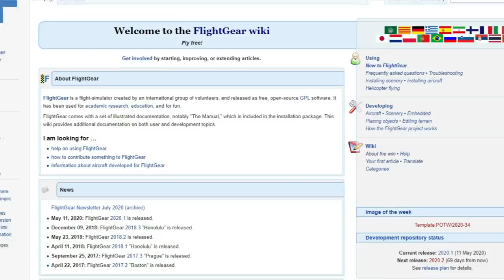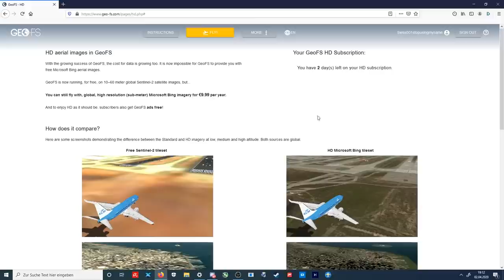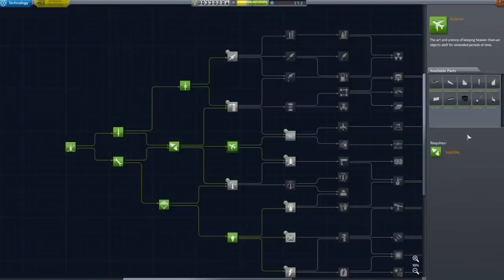Greatest Flight Simulator Games Ever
Microsoft Flight Simulator has blown away fans from across the world with their breathtaking new title. These are 10 of the greatest flight simulation games that pc and console have ever seen!

Microsoft Flight Simulator hit the market this month and already, fans everywhere are amazed at its incredible visuals and stunning game mechanics. It’s virtually everything you could want in a Flight Simulator and will be a huge talking point going forward.  Sure there are some tiny hiccups, like it’s massive file size, but overall if you’re a fan of Flight Simulator games, then you’re probably going to check this out.

But there are so many more Flight Simulator games out there in the gaming world that have been entertaining us for years. Some of them, like X-Plane 11 have offered flight enthusiasts a challenging learning curve mixed with beautiful scenery. Others, like Infinite Flight allow players to learn all about the intricate nature of flying a plane right from their phone. There’s even GeoFS which allows you to play directly on your browser without having to download a crazy huge file size! And on top of those, games like Take On Helicopter and even Kerbal Space Program, offer players a slightly unique take on the Flight Simulator game.

So check out the video below which breaks down the best Flight Simulator games out there today. Did your favorites make the list? Let us know in the comments below and be sure to use all that piloting experience to hit that big subscribe button for more awesome gaming content like, all brought to you by TheGamer! So fasten your seatbelts and prepare for departure because we’re lifting off, right now! Ok we promise, there’s not a lot of flight puns in this video…